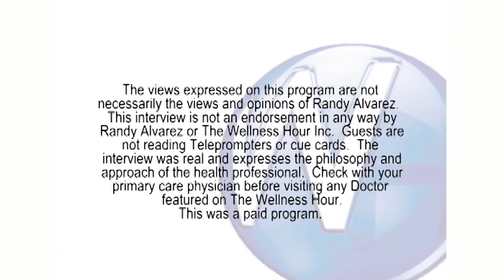Replacing Missing Teeth with Mini-Dental Implants with Seattle dentist Mark A. Caggiano, DDS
Randy Alvarez, host of The Wellness Hour, interviews Seattle dentist Mark A. Caggiano, DDS.

To view more Wellness Hour videos and clips by this doctor,